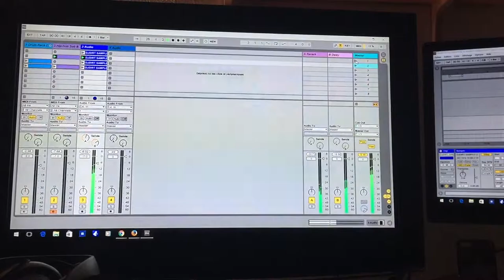Djdirt instru ableton 31